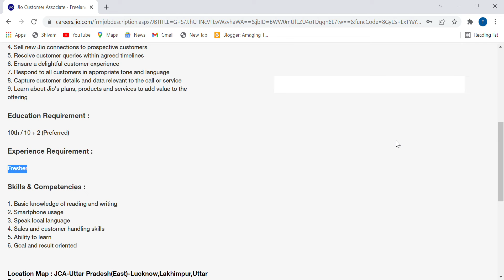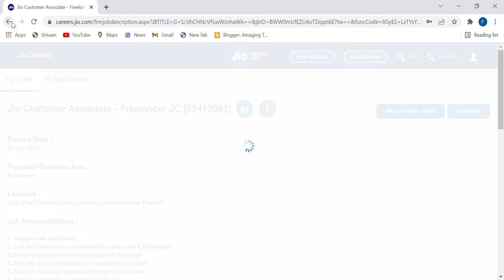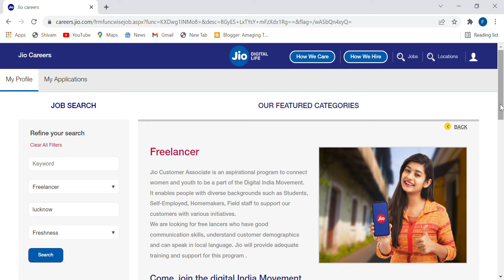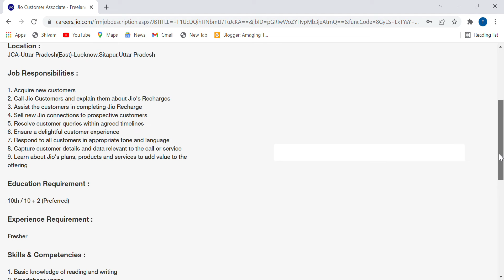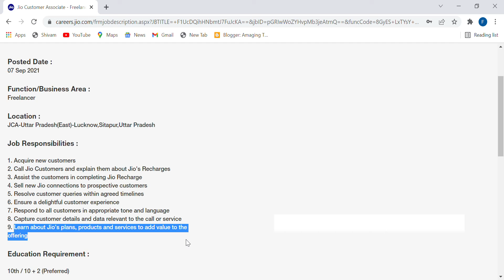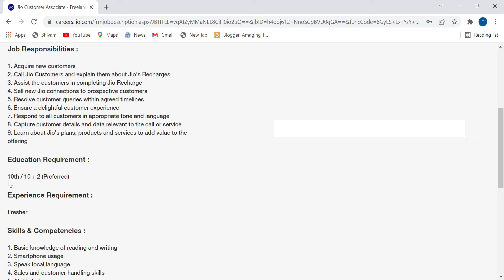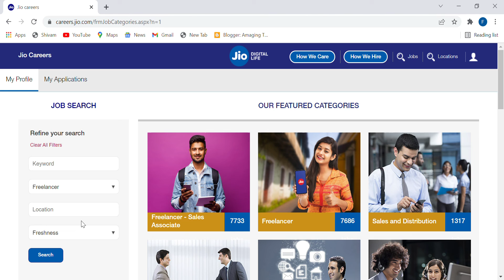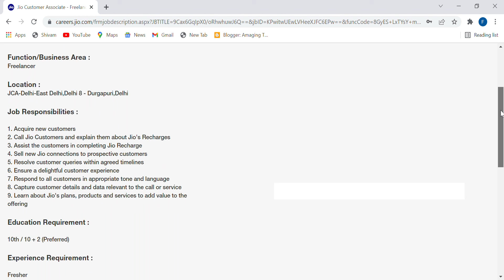10th and 10+2 FRESHER JOB STIL OPEN IN YOUR AREA| FRESHERS JOB|HIGH SALARY JOB|ONLINE JOBS|DREAM JOB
High salary jobs are still open in the JIO portal People Who have 10th or 10+2 and over 18 can apply online in JIO career. Students can gain high income by their Smart Phone.No need of high-quality smartphone only normal smartphone required.Pushpa job also in allu arjun movies.When Allu Arjun Speak In Hindi Crowd Went CRAZY .Srivalli (Video) | Pushpa | Allu Arjun, Rashmika Mandanna | Javed Ali | DSP |Srivalli (Video)Oo Antava..Oo Oo Antava (Telugu) Full Video Song | Pushpa Songs | Allu Arjun| DSP |Sukumar |SamanthUp to Rs.33,000/- per month fixed salary-Part Time, Work from home, freelance work for "Jio Telecom". Students/freshers/housewife/retired people-All can apply. English knowledge, not required. High school pass can apply. Full details in this video. Must watch.
Rs.33,000/- mahina, fixed salary pao, "Jio" company me . English nahi chahiye. 10th pass, students, freshers, aur koi bhi ye freelance ka kaam part time me bhi kr sakte hain. Iss video ko jarur dekho, sari details di gayi hain.
"Jio Career" website link for mobile/laptop is given below.लैपटॉप/मोबाइल के लिए "जिओ करियर" साइट का  लिंक नीचे दिया है
Website link of FREE "Eskill India" site for laptop/mobile is given below.लैपटॉप / मोबाइल  के लिए "इ स्किल इंडिया"  साइट का लिंक नीचे दिया है:-

sanjeev kumar
sanjeev kumar work from home
sanjiv kumar
paypal, paytm cash, online income, best online income, safe job, safe online income, greatest part time income, best earning ideas,